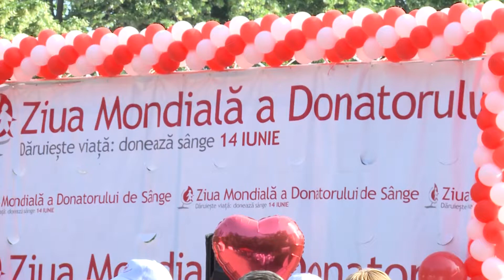Deputații s-au alăturat campaniei „Donează sânge! Dăruiește viață!”.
De Ziua Mondială a Donatorului de Sânge, deputații s-au alăturat campaniei „Donează sânge! Dăruiește viață!”.